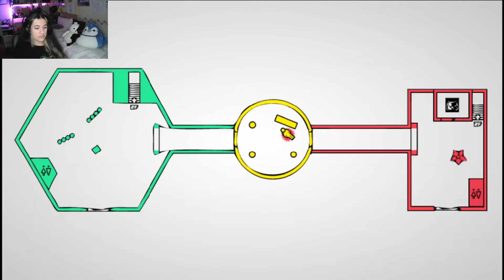Hinata VS Komaeda | Danganronpa 2. Goodbye Despair #35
Es increíble este capítulo, diferente y muy interesante ^^
Espero que lo disfrutéis tanto como lo hice yo jugándolo, porque en este juego han metido métodos nuevos en los casos (que dentro de lo que cabe suelen tener cierta estructura)
¿Este caso es una locura? El cómo resolverlo será igual...

Espero que os esté gustando la serie de Danganronpa 2 ;)